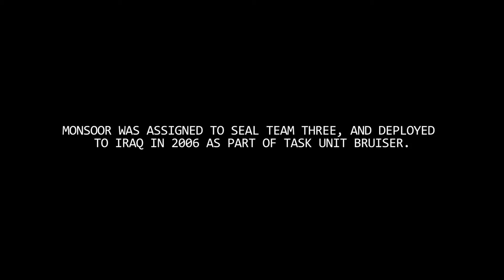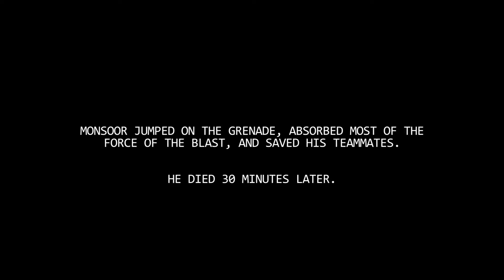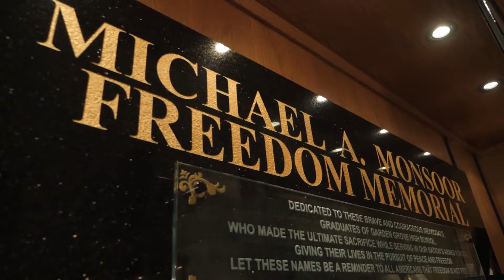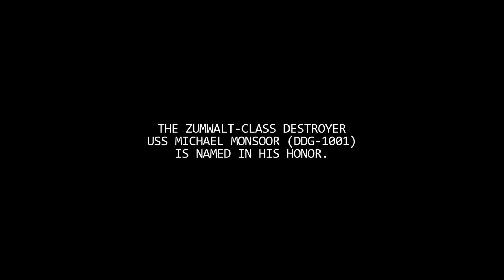I Will Defend: Michael Monsoor’s story.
Michael Monsoor: A Hero's Sacrifice

Discover the inspiring story of Michael Monsoor, a courageous Navy SEAL whose selfless act of bravery and sacrifice exemplifies the true spirit of heroism. Join us as we delve into the life and legacy of this extraordinary individual, whose actions continue to inspire and resonate with people around the world.

Born and raised in Garden Grove, California, Michael Monsoor enlisted in the United States Navy in 2001, driven by a deep sense of duty and patriotism. Deployed to Iraq as part of Operation Iraqi Freedom, Monsoor served with distinction, earning the respect and admiration of his comrades for his unwavering courage and dedication.

On September 29, 2006, during a mission in Ramadi, Iraq, Monsoor made the ultimate sacrifice to save his fellow SEALs and Iraqi soldiers. In a moment of unparalleled bravery, he threw himself onto a live grenade, absorbing the blast with his body and shielding his teammates from certain death. His heroic actions saved the lives of several comrades but tragically cost him his own.

For his extraordinary valor and sacrifice, Michael Monsoor was posthumously awarded the Medal of Honor, the highest military decoration awarded by the United States government. His legacy lives on as a shining example of selflessness, courage, and sacrifice in the face of adversity.

Join us in honoring the memory of Michael Monsoor and celebrating his remarkable legacy. Through his inspiring story, may we always remember the profound impact that one individual can have on the world and the enduring power of courage and selflessness.